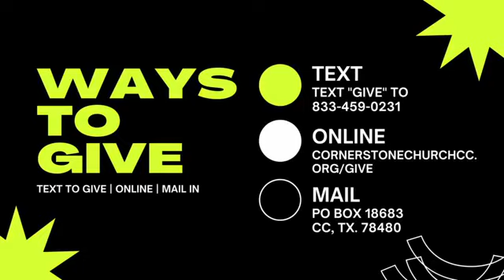The Impregnation Part II | Arnold Torres | January 17, 2021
Here's part 2 of "The Impregnation" - a powerful message from Pastor Arnold Torres about guarding and protecting the gift of God inside of you! It all starts with worship led by Pastor Robby & Jennifer Gwynn!